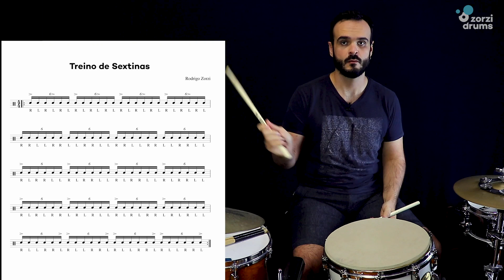Treino de Sextinas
Como costumo ressaltar nas aulas, é muito importante que a gente aprenda a migrar entre rudimentos em cada subdivisão. O exercício que trago hoje, foca na sextina e nos seguintes rudimentos como elementos de migração:

Single Stroke Roll (Toque Simples, Toque Alternado)
Double Stroke Roll (Papa-Mama, Tata-Mama, Toque Duplo)
Paradiddle-Diddle
Double Paradiddle
Six Stroke Roll (Rulo de Seis) - variação sextinada

A ideia é conseguir passar de um rudimento a outro sem “sujar” a subdivisão, respeitando os acentos propostos na partitura.

Comece lento, a cerca de 60bpm, e vá subindo de 10 em 10bpm, até chegar a 130bpm. Repita a volta inteira por 10x sem errar antes de subir a velocidade.

Caso desconheça ou tenha dificuldade em algum dos rudimentos, estude-o individualmente primeiro.

Grande abraço,

Rodrigo Zorzi